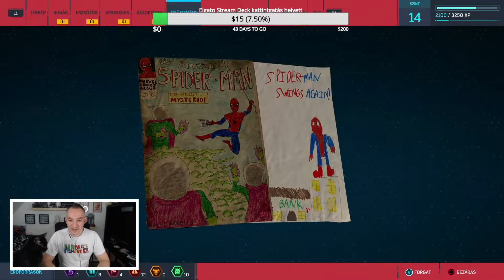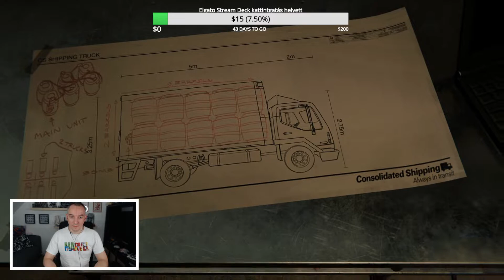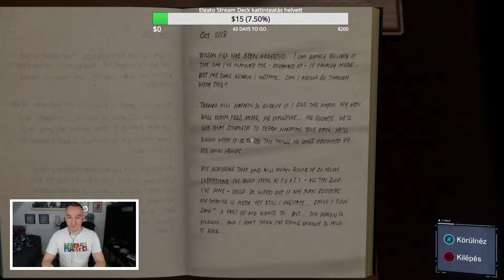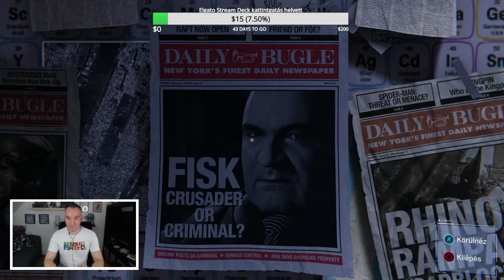Folytatjuk New York kipucolását! (Pókember, PlayStation 5)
Végre elővettem a Marvel's Spider-Man játékot, hogy újra végigjátsszam PlayStation 5-ön. Mindezt persze streamben, ez a második menet, ami felkerült a YouTube-ra.

*** Egy kis közösségi média: ***

*** Geek Life: ***